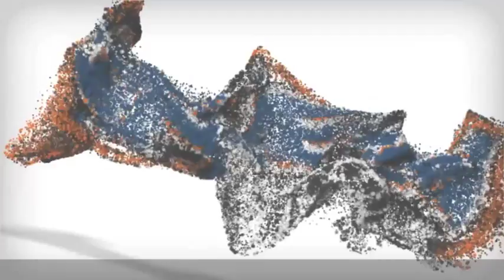5-Month old Airedale Terrier "Finley." What An Amazing Pup!